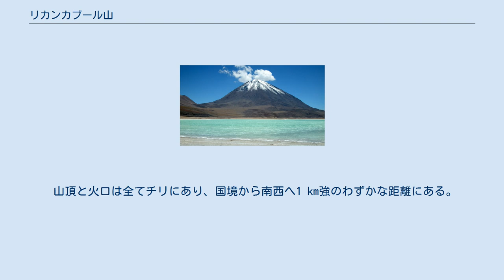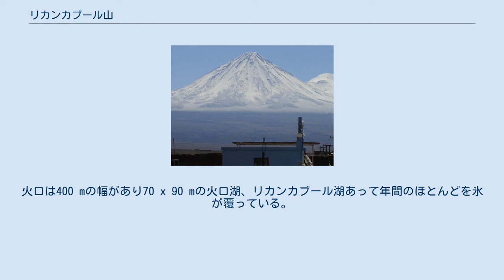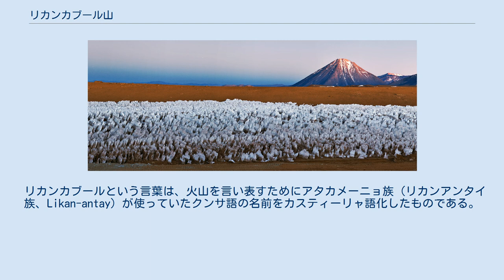リカンカブール山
リカンカブール山（リカンカブールさん、スペイン語: Volcán Licancabur）は、チリとボリビアとの国境の最南端にある非常に対称性の高い成層火山である。
山はボリビアのベルデ湖のちょうど南西にある。
火山はアタカマ塩原地域の景色を見下ろす。
火山の北東斜面の下部3分の2、4,360 mの裾から5,400 mまでの広大な地域はボリビアに属し、残りの上部3分の1を含む火口と山頂はチリに属する。
 山頂と火口は全てチリにあり、国境から南西へ1 km強のわずかな距離にある。
火口は400 mの幅があり70 x 90 mの火口湖、リカンカブール湖あって年間のほとんどを氷が覆っている。
 世界で最も高い海抜高度にある湖の一つで、-30 ℃の気温になるのにもかかわらず動物プランクトンが生息する。
 リカンカブール山の最近の火山活動は、北西と南西の裾野に6 kmも下り伸びる大規模な溶岩流を引き起こし、より古い溶岩流は15kmに到達し火砕流は山頂から12 kmの所まで堆積した。
大規模なインカ帝国の遺址が山頂にあり、コロンブス以前の登頂の証拠としてだけでなく500から1000年以上の間大きな噴火活動が無かったことを裏付ける。
 リカンカブールという言葉は、火山を言い表すためにアタカメーニョ族（リカンアンタイ族、Likan-antay）が使っていたクンサ語の名前をカスティーリャ語化したものである。
“lican - 人々”、“cabur - 山”を表し、“人々の山”を意味する。